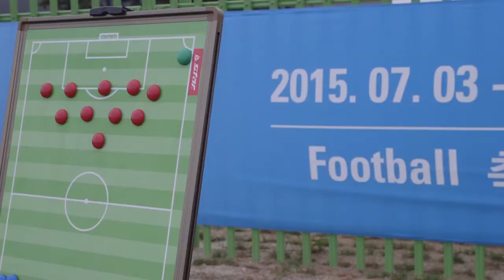Universiade d'été 2015: APERÇU D’ÉQUIPE : Soccer féminin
Un regard sur l’équipe canadienne de soccer féminin, qui se prépare pour la compétition aux Universiades d’été